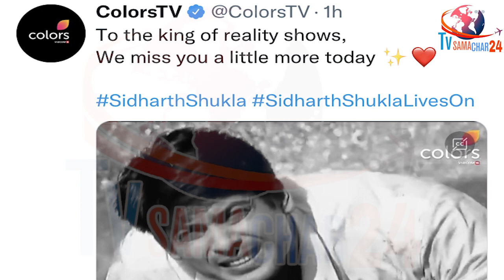सिद्धार्थ को Colors Tv ने ऐसे किया याद | Colors Tv Remembering Sidharth Shukla | Tv Samachar 24